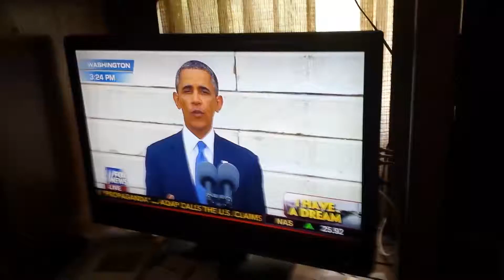Our president flicking off America .I have a dream